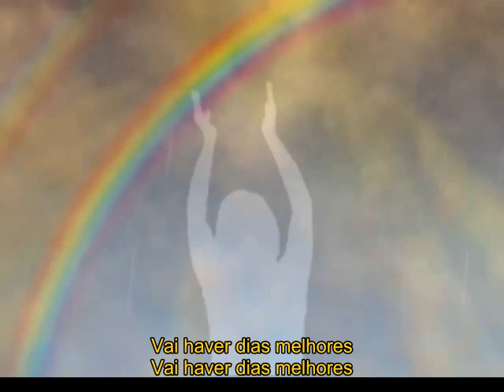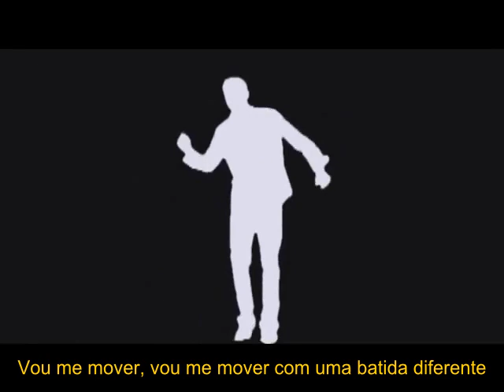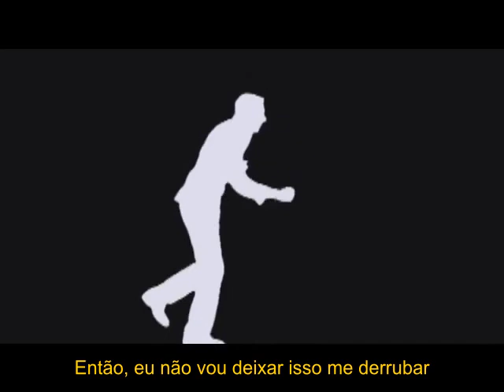MercyMe - Move (Legendado - Tradução) - Gospel Internacional